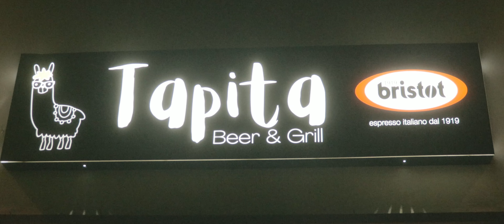Adesso Scappo - Cortometraggio 2024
"Adesso Scappo".
Scritto e diretto da Alessandro Mariotti.
Con Alessandro Sacco.
Si ringrazia il Tapita Beer & Grill di Calcinato.
Cortometraggio italiano 2024.